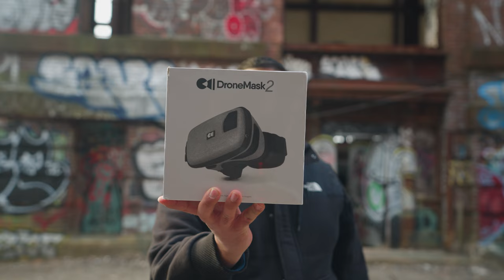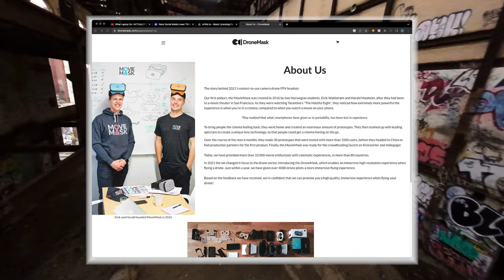DroneMask 2 - IN-DEPTH Review in 2023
The DroneMask 2 is the perfect solution to fly your GPS drone in FPV mode or take a friend on a ride with you when flying FPV. Watch this video to see examples of how I use the DroneMask with my DJI Avata

Chapters:
00:00 - Start
01:39 - Introduction to DroneMask 2
04:31 - Unboxing
05:37 - About the folks @dronemask_global
07:57 - First impressions from @CaptureLifeConnection
14:07 - In-Depth Review
20:50 - Outro